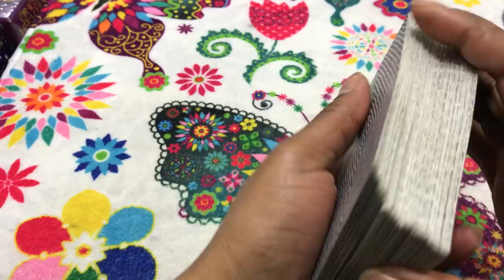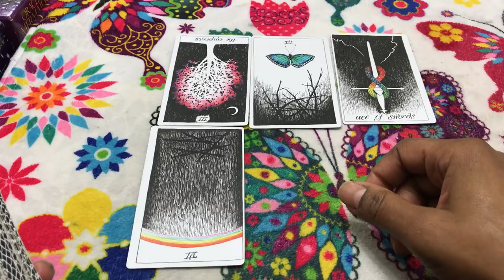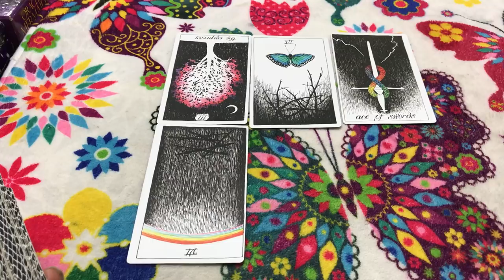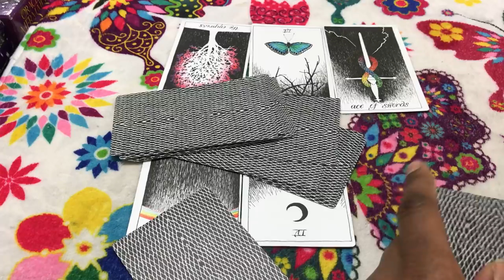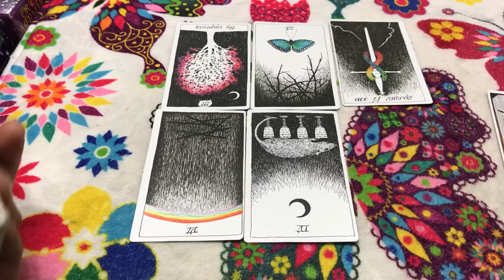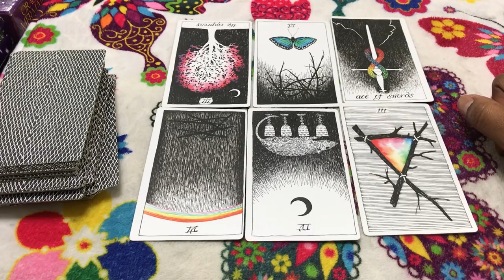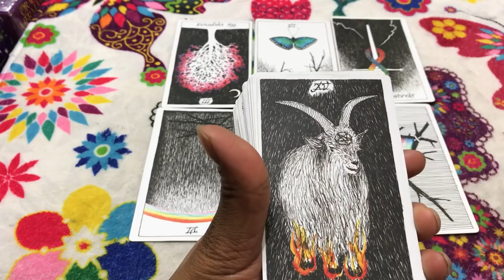🦋 (TIMELESS)) Leo weekly weekend reading, Getting my child back. 11/3/17 TAROT TAROT